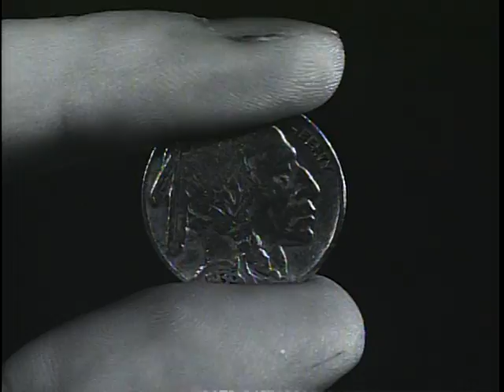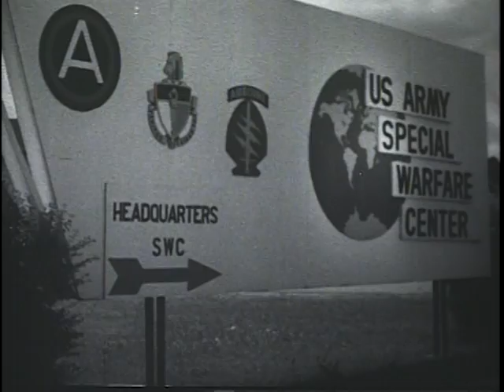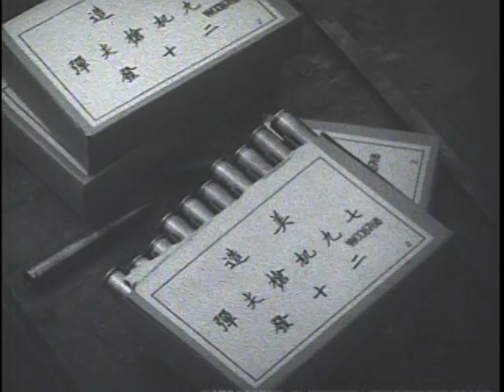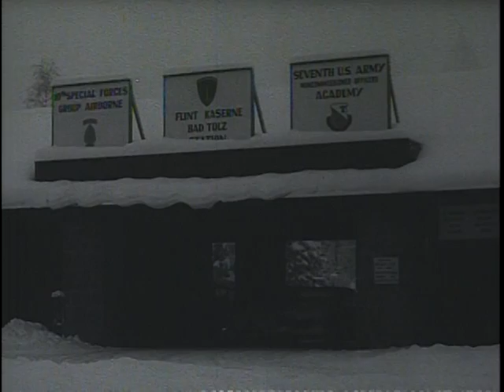Special Forces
ARC Identifier 2569782 / Local Identifier 111-TV-547. Distinguished motion picture, stage, and television star, Mr. Henry Fonda, is the host-narrator for this issue of THE BIG PICTURE - which turns its attention to the soldiers of the Special Forces.  From the rigorous, demanding training at the Special Warfare Center, Fort Bragg, North Carolina, to an exciting Special Forces Training Mission high in the Bavarian Alps, THE BIG PICTURE audiences will find this release timely, entertaining and informative! Department of Defense. Department of the Army. Office of the Deputy Chief of Staff for Operations. U.S. Army Audiovisual Center. (ca. 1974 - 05/15/1984) Made possible by a donation from Shawn Masters